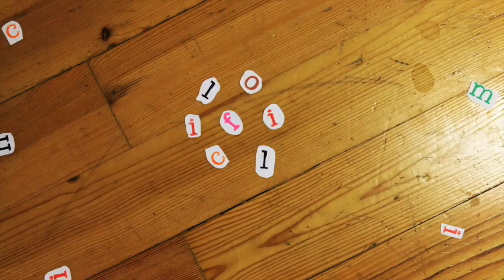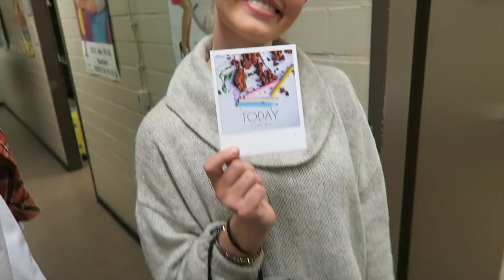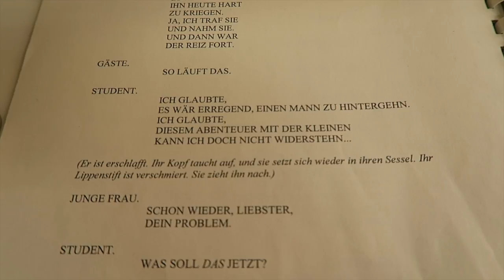Musicalpremiere in Essen (Folkwang) | VLOG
Die Premiere vom Musical "Hello Again" von John LaChiusa am Theater im Rathaus Essen in Kooperation mit der Folkwang Universität war ein voller Erfolg. Ein paar Impressionen aus dem Backstagebereich und der Show.

Regie: Gil Mehmert
Musikalische Leitung: Patricia Martin
Choreografie: Karen D.Savage
Musikalische Einstudierung: Michael David Mills
Regieassistenz: Sandra Wissmann
Ausstattung: Eva-Maria van Acker
Produktionsleitung: Michael Masberg

Besetzung

HURE - Alina Grzeschik
SOLDAT - Elias Krischke
KRANKENSCHWESTER - Karen Müller
STUDENT - Michael Heller (als Gast)
JUNGE FRAU - Florentine Kühne
EHEMANN - Marvin Schütt
JUNGES DING / FRED - Jan Rogler
AUTOR / POPSÄNGER - Philipp Nowicki
SCHAUSPIELERIN - Eva Löser
SENATOR / REPORTER / STEWARD - Tom Zahner (als Gast)
MUSIKVIDEO KRANKENSCHWESTER - Anneke Brunekreeft
PRIMADONNA 1950ER - Anneke Brunekreeft
PRIMADONNA 1912 - Sarah Wilken

BAND - Patricia Martin (Leitung)
              Studierende der Studiengänge Jazz
              und Instrumentalausbildung

Eine Koproduktion der Folkwang Universität der Künste & des Theaters im Rasthaus.

Premiere am 27. Juni 2016, Theater im Rathaus, Essen.